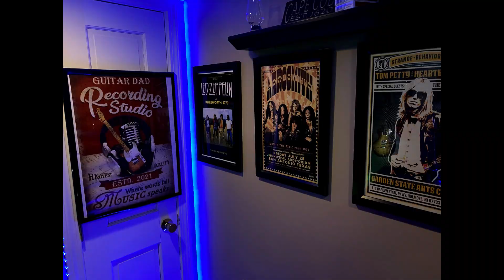Does the Guitar Cabinet Matter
This week, the dads discuss Jeff Beck's death and his impact on music, the new U2 album, and whether or not your guitar amplifier cab actually matters with tone!  What do you think?